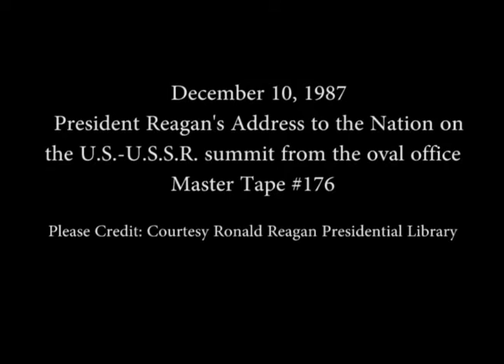President Reagan's Address to the Nation on the U.S. - U.S.S.R. Summit, December 10, 1987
Full Title: President Reagan's Address to the Nation on the Soviet-United States Summit Meeting from the Oval Office on December 10, 1987

Access Restriction(s):Unrestricted
Use Restriction(s):Unrestricted